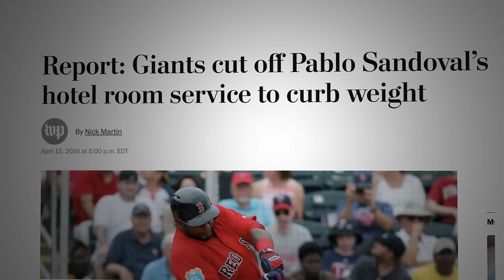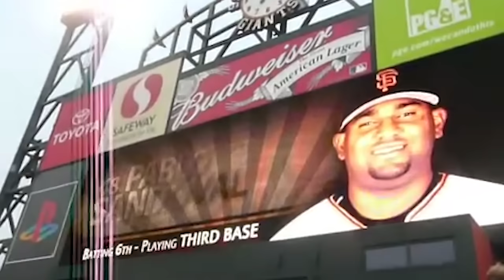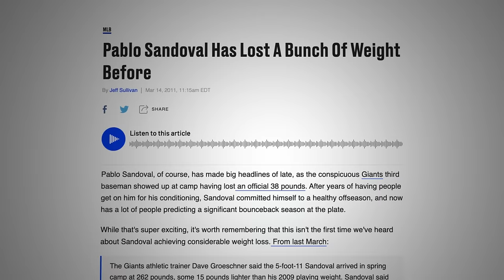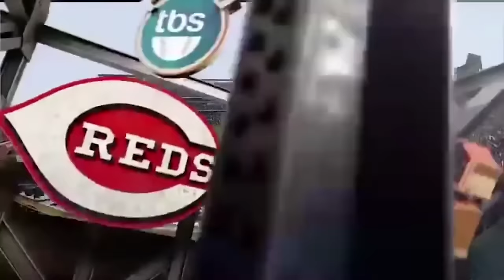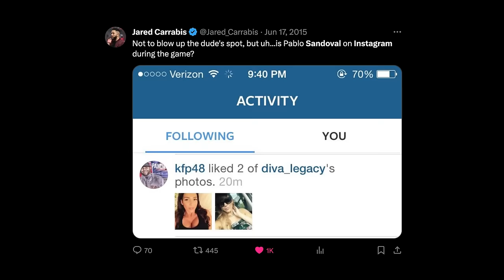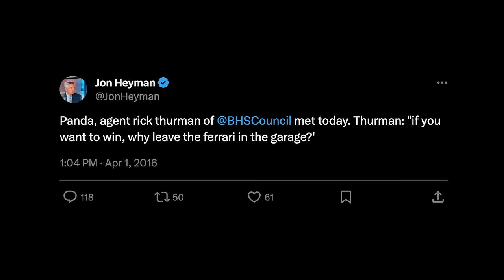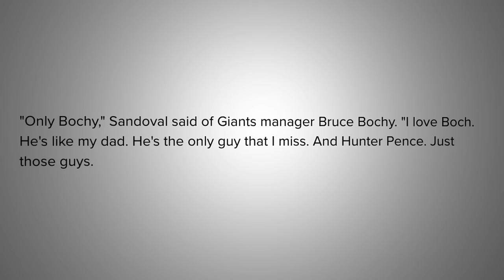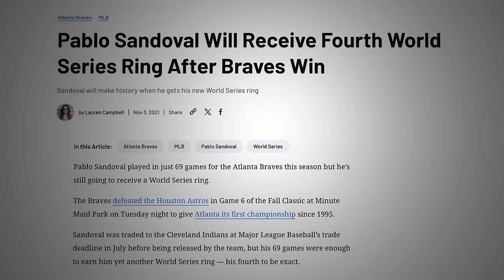The Fattest MLB Player Ever was AWESOME (feat. Carrabis)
Thanks for coming on ​⁠@jared_carrabis!!

Pablo Sandoval was a massive part of MLB and the Giants during the 2010s. His Kung-Fu Panda alias, constant weight problems, and incredible clutch moments ensured there was never a dull moment in San Francisco.

But after leaving The Bay for Boston, Sandoval's play on the field failed to live up to his massive contract. And the weight problems only worsened with the Red Sox.

The dichotomy between Sandoval's heroics with the Giants and shortcomings as a Red Sox make his story infinitely more fascinating. One city loves him, one city hates him ... and Atlanta actually also loves him. This video explains why.

Chapters:
0:00 Intro
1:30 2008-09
4:04 2010
6:56 2011
8:30 2012
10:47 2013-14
13:05 Red Sox (Carrabis)
16:54 Return to SF
19:25 Braves & Beyond